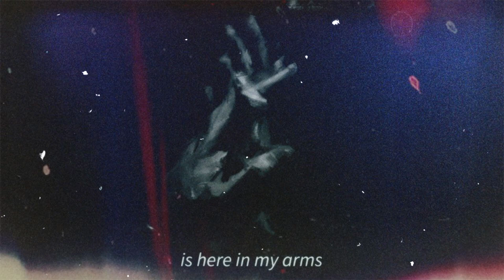Depeche Mode - Enjoy The Silence | slowed down & reverb + bass boost